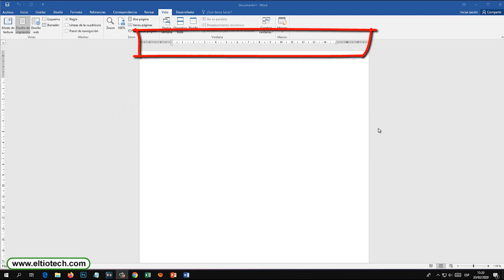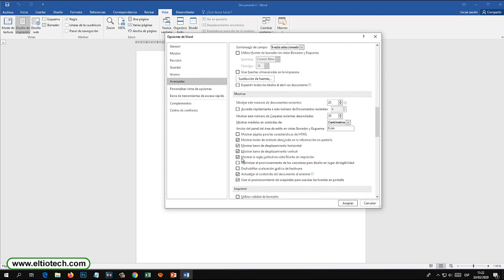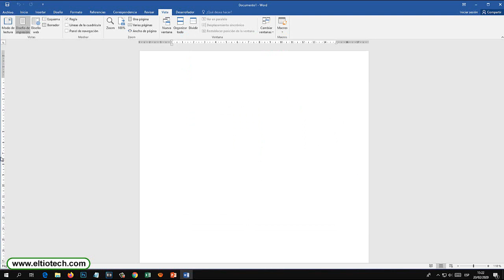Como ver regla de Word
Aprende a mostrar o ocultar la regla de Word, regla horizontal y regla vertical. Fácil y rápido 2020